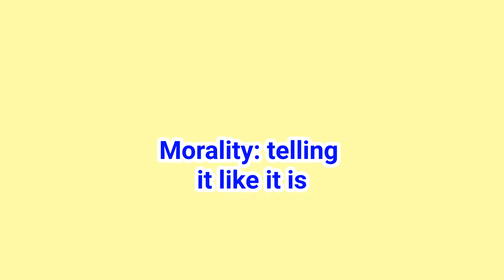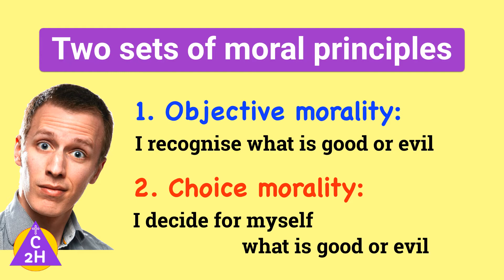45. Confused about Good and Evil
The issue of morality, of the difference between good and evil, is one of the areas of greatest confusion in the modern world.
But instead of bringing enlightenment, many Catholic preachers only add to the confusion, giving their own opinions instead of Church teaching.